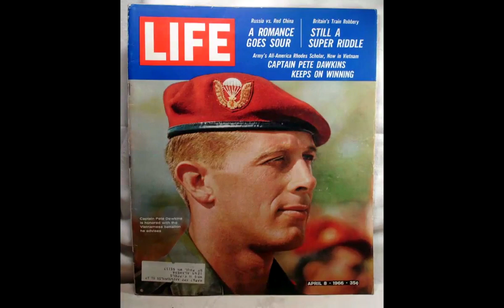Soldiers Update: Army Legend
This edition features a story on Army legend Pete Dawkins watching the Army vs. Navy football game. Also available in high definition